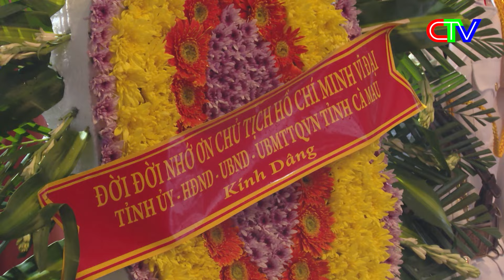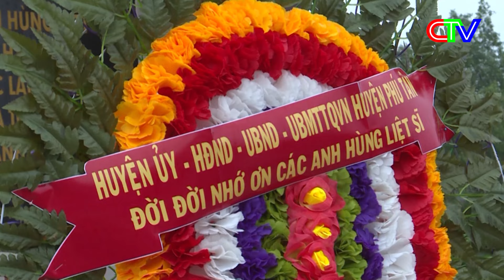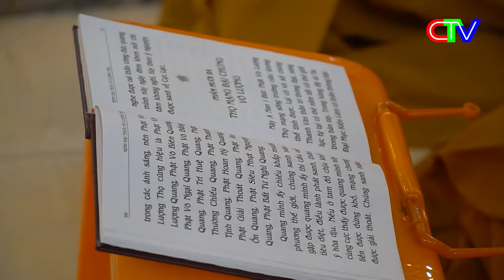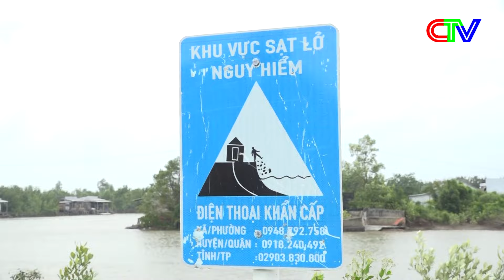THỜI SỰ CÀ MAU TRƯA 26-7-2024 | ĐOÀN CÁN BỘ TỈNH CÀ MAU VIẾNG TỔNG BÍ THƯ NGUYỄN PHÚ TRỌNG.